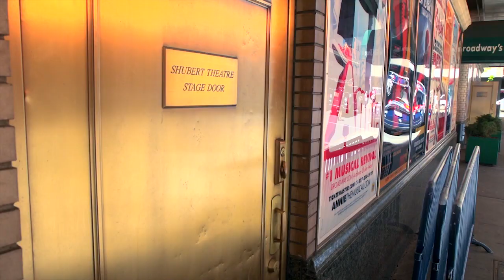Matilda The Musical: Gabriel Ebert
"ONCE IN A BLUE MOON, A SHOW COMES OUT BLAZING AND RESTORES YOUR FAITH IN BROADWAY.  MATILDA IS THAT SHOW."

MATILDA THE MUSICAL is more than a show, it's a phenomenon.  Based on the beloved novel by best-selling author Roald Dahl, MATILDA is the story of an extraordinary girl who dreams of a better life.   Armed with a vivid imagination and a sharp mind, Matilda dares to take a stand and change her destiny.

This celebrated smash hit is presented by the Royal Shakespeare Company, one of the most acclaimed theater companies in the world, and the Dodgers, Tony Award®-winning producers of hits like Jersey Boys. Tony Award-winning director MATTHEW WARCHUS (God of Carnage, The Norman Conquests) helms this exhilarating and ingenious new musical The New York Times says is, "even more glorious than we were promised."